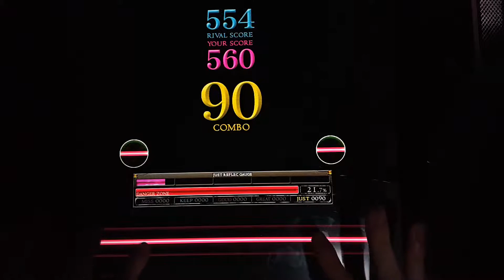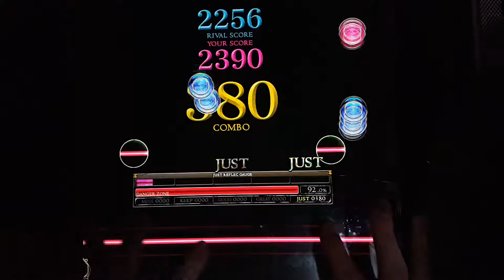[REFLEC BEAT 悠久のリフレシア] [10] fffff (MEDIUM) 100.0%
Player: CHAA-R.U

ƒƒƒƒƒ